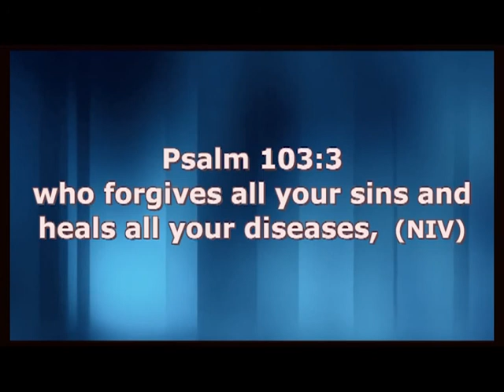WORSHIP MAKING GOD YOUR SHELTER